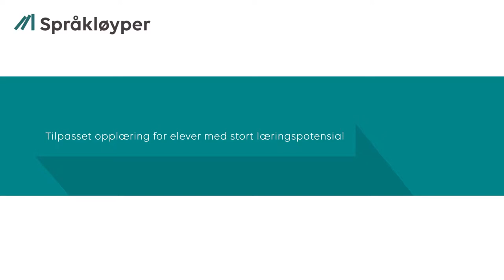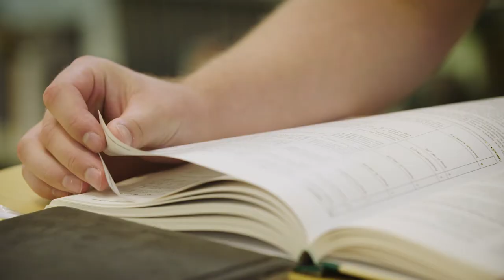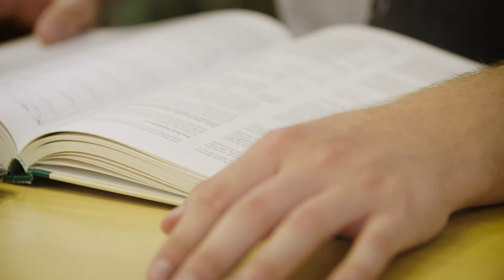Studieforberedt - intervju om tilpasset opplæring